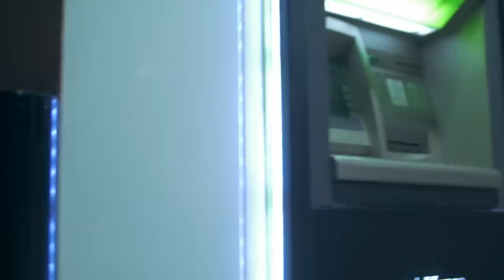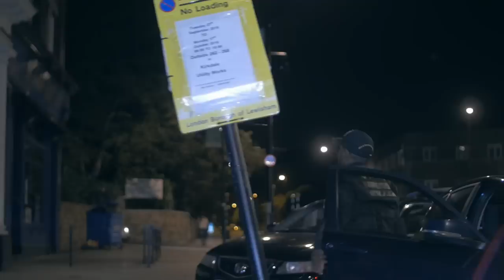Golden Boy Muj - How's That [Music Video]